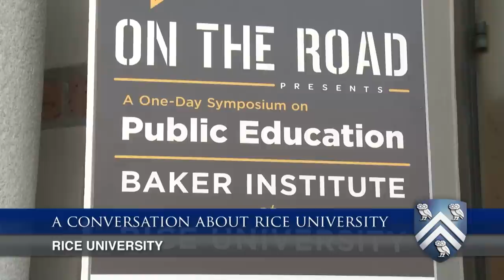"A Conversation about Rice University" with President David Leebron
Rice University President David Leebron participated in an hour-long "Conversation About Rice University" as part of an event titled "On The Road: A Symposium on Public Education" Feb. 25 at Baker Hall on the Rice campus. The symposium was hosted by the Texas Tribune and Rice's Baker Institute for Public Policy and Hobby Center for the Study of Texas. Leebron was interviewed by Texas Tribune CEO and Editor-in-Chief Evan Smith.